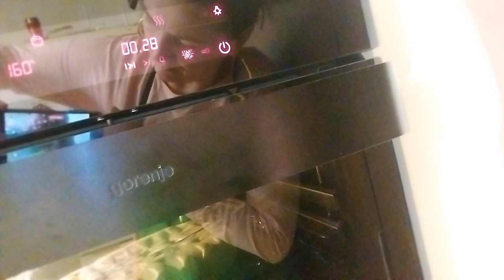Prăjitură cu mere